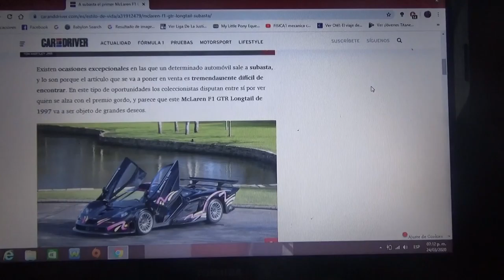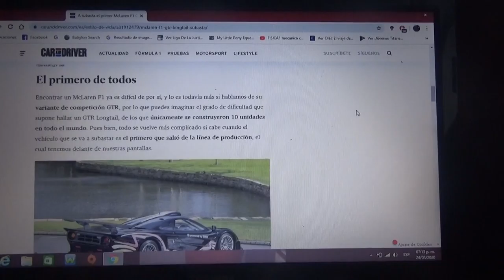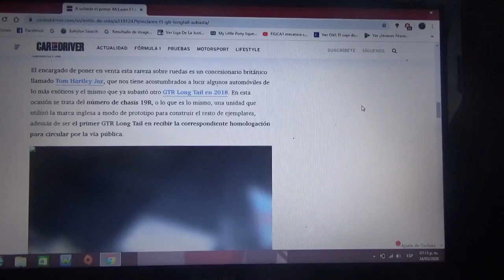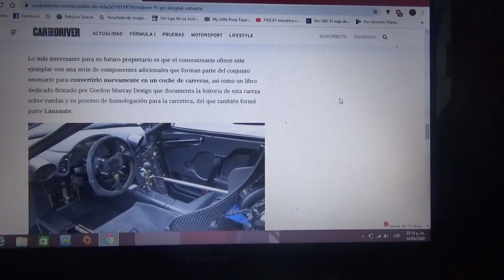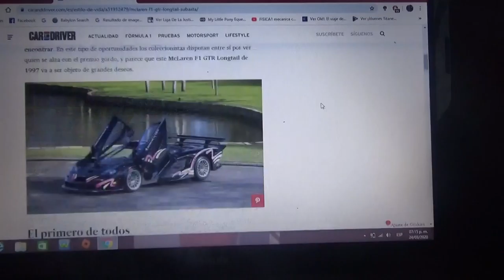Sale a subasta el primer Mclaren F1 GTR Longtail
Es la primera de las 10 unidades fabricadas de esta edición especial que esta a subasta